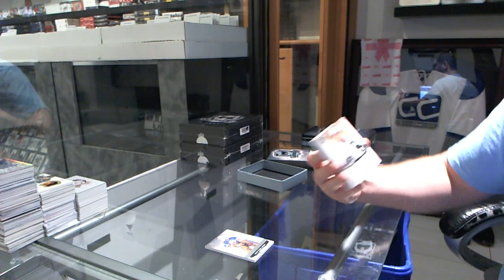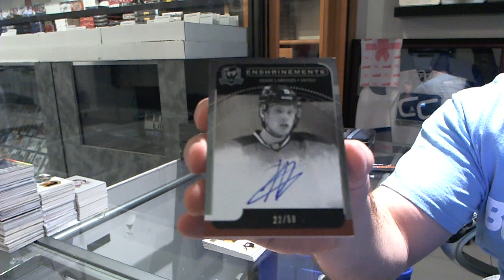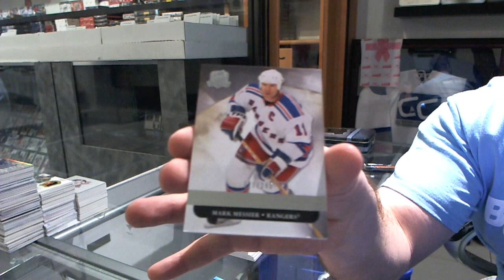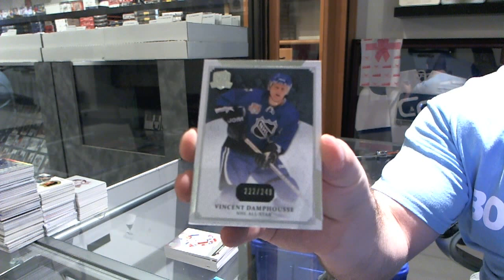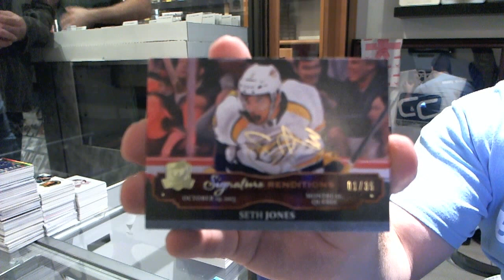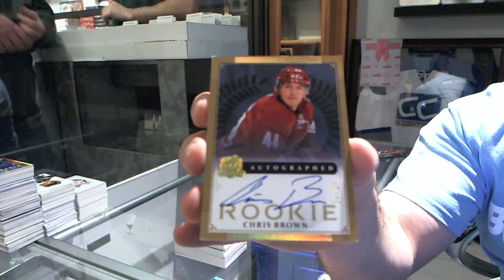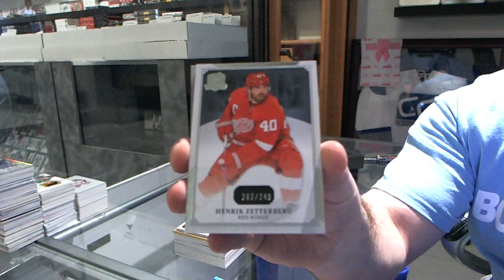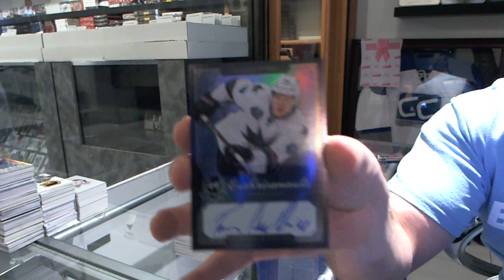13-14 & 11-12 UD The CUP Hockey 3 Box Break - C&C #4225